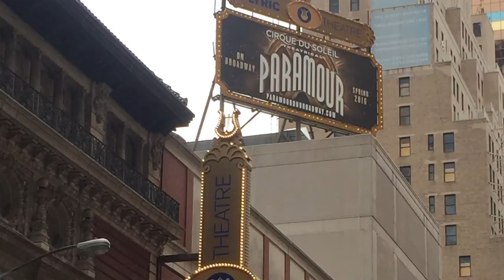Looking Back on "Paramour"